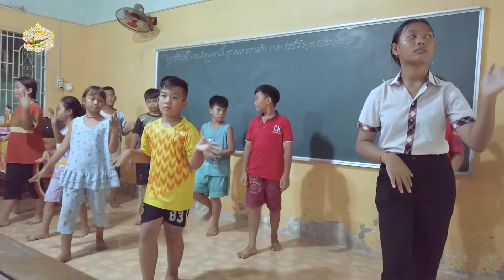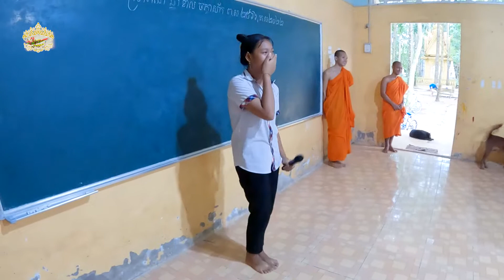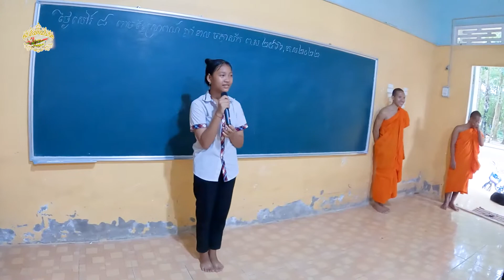ចម្រៀងៈ លាហើយសាលាខ្ញុំ និងពិធីបិទវគ្គឆ្នាំសិក្សាអក្សរខ្មែរនោវត្តសិរីតេជោមហាទប់